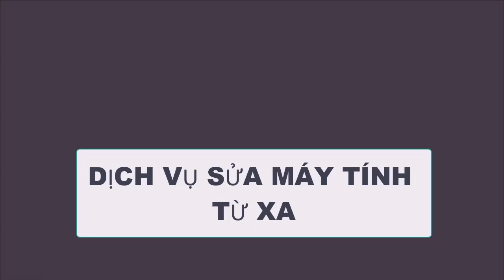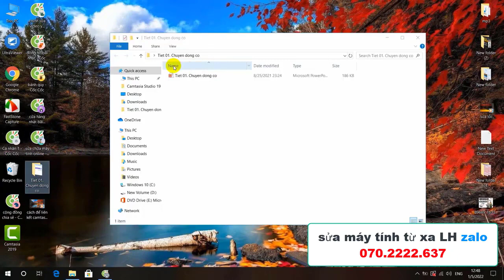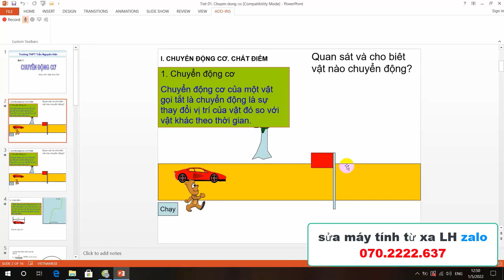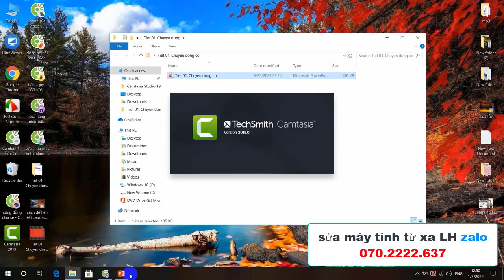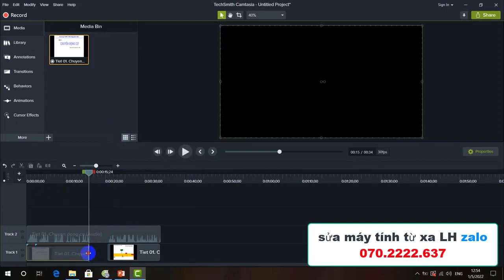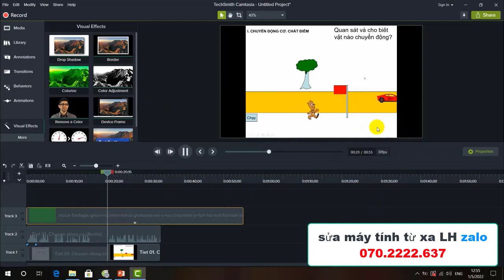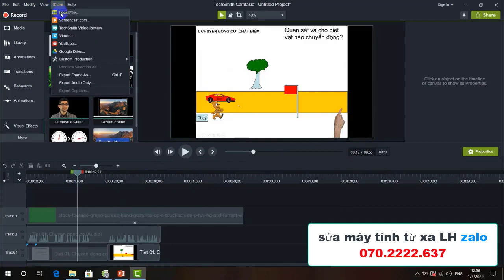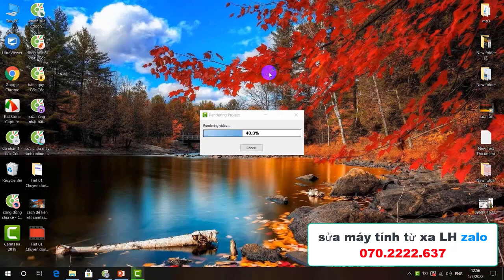Làm Video bài giảng bằng phần mềm Camtasia có khó không LH zalo